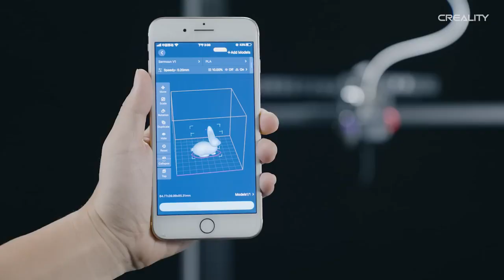Creality CR M4 450*450*470mm Build Volume, Sprite Dual Gear Extruder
CR-M4-Quasi-industrial grade large format 3D printer fulfills big ambitions efficiently
- 450*450*470mm Build Volume
- Quality Dual Y-axis Linear Rails
- Multi-printers Control
- “Sprite” Dual-gear Direct Extruder